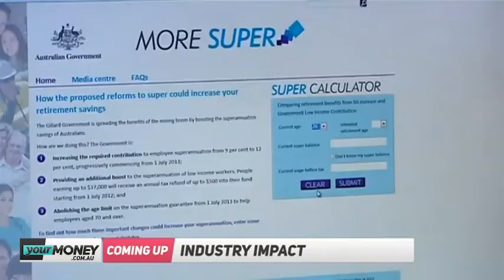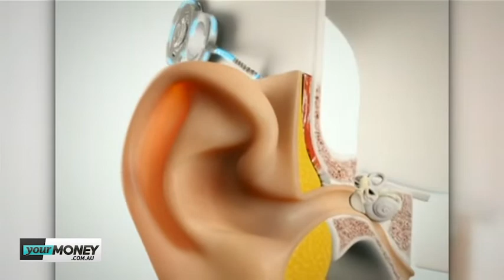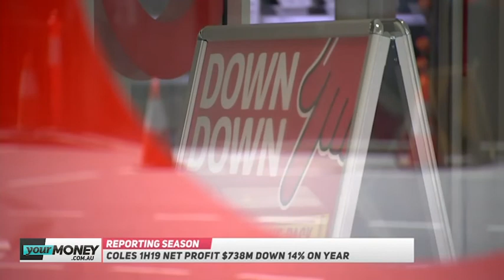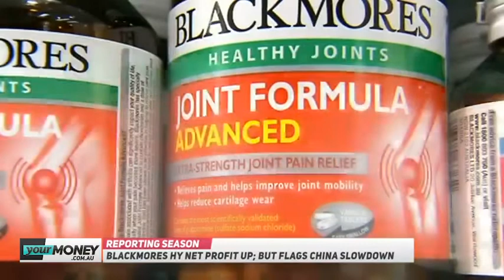TICKY | February 19, 2019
In this episode Ticky Fullerton speaks with Cochlear CEO Dig Howitt, The Australian’s Will Glasgow, Citi’s chief China economist Li-Gang Liu, Industry Super Australia’s deputy CEO Matthew Linden, and Evan Lucas from InvestSMART.

Watch TICKY weekdays from 4.30pm AEDT.